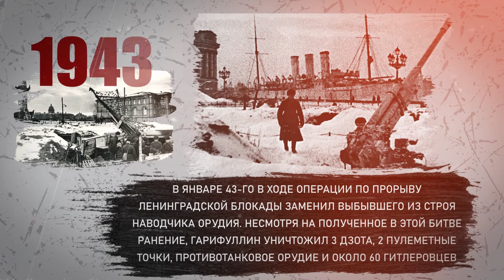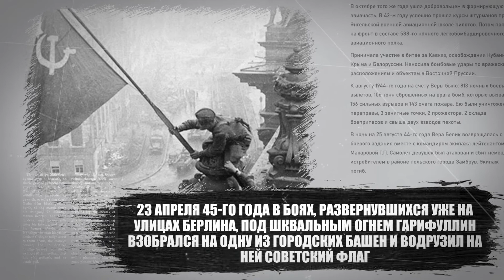Гарифуллин Габдулла Гарифуллович, Татарин - ГЕРОЙ СОВЕТСКОГО СОЮЗА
Гарифуллин Габдулла Гарифуллович - Татарин по национальности
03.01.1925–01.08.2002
Командир орудия, сержант
ГЕРОЙ СОВЕТСКОГО СОЮЗА

Командир орудия 54-го лёгкого артиллерийского полка
 20-й лёгкой артиллерийской бригады  2-й артиллерийской дивизии
 6-го артиллерийского корпуса прорыва
 5-й ударной армии 1-го Белорусского фронта,
сержант

15 мая 1946 года сержант Габдулла Гарифуллин за отвагу и героизм был удостоен высокого звания Героя Советского Союза.

Вечная слава Героям!